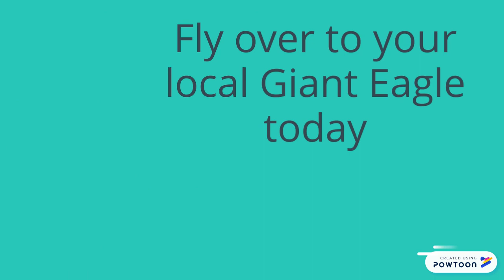Math Advertisement Project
Hey its MagsPie! This is part one to a project for my math class. Constructive criticism is welcome! :) Also hi Mrs. C!
(thats my math teacher i didn't want to put her full last name)